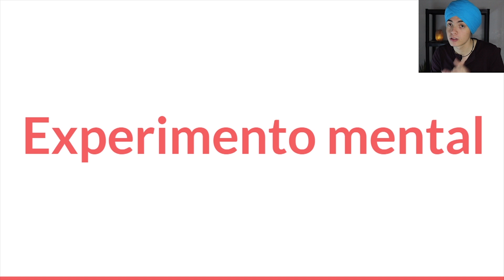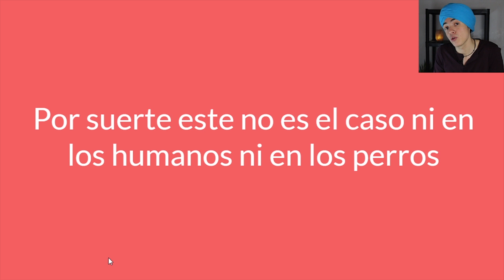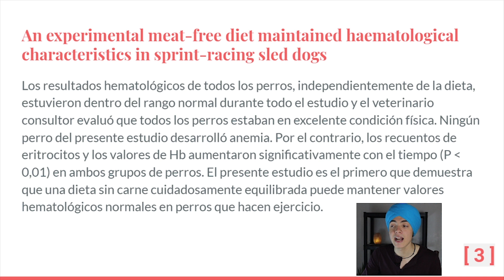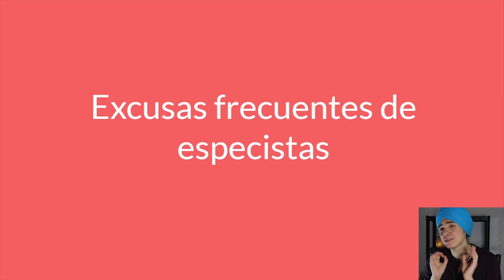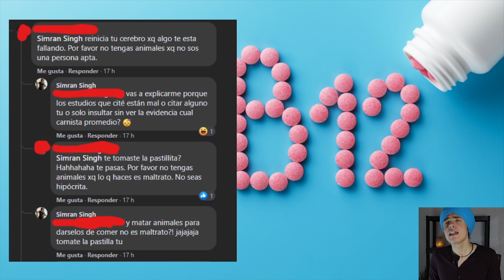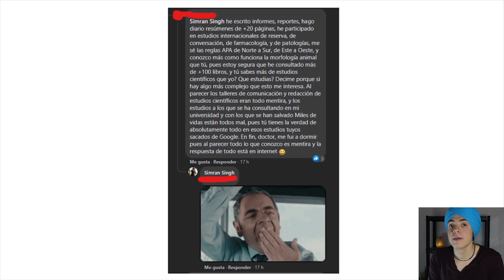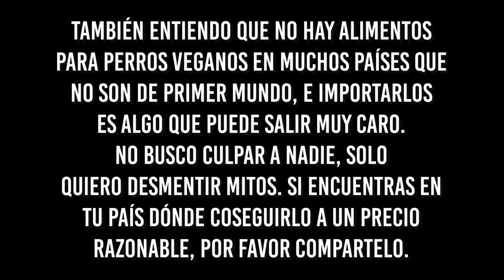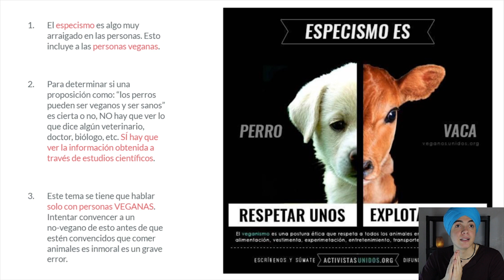¿Pueden los perros ser VEGANOS?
🌱 Haz el cambio al Veganismo con ayuda GRATUITA por parte de voluntarios calificados

¿Pueden los perros ser VEGANOS? ¿Morirán de hambre? ¿Es maltrato animal darle comida vegana a tus perros? Vean el video y averígüenlo.

ESTUDIOS

file:///C:/Users/USER/Downloads/Vegan_diet_and_its_effects_on_the_dogs_health%20(1).pdf

[3] An experimental meat-free diet maintained haematological characteristics in sprint-racing sled dogs

SÍGUEME, ENCUENTRA MÁS CONTENIDO Y CONECTA CONMIGO AQUÍ

RECURSOS E INVESTIGACIONES

ATRIBUCIÓN